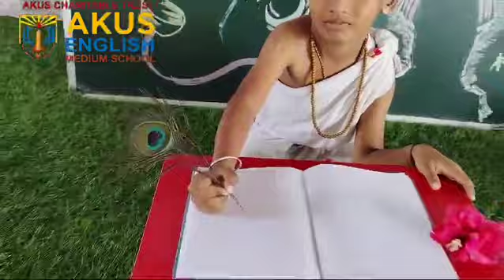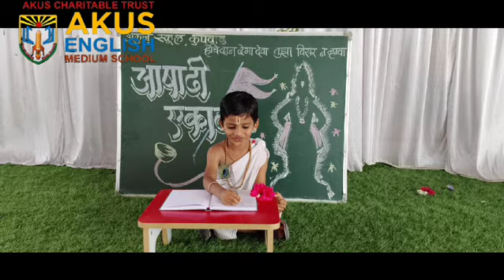Ashadhi Ekadashi Celebration @ AEMSK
आषाढी एकादशी, देवशयनी एकादशी , ही हिंदू पंचांगातील एक तिथी आहे.हा वारकरी सांप्रदायाचा सर्वात मोठा उत्सव आहे. वैष्णवांसाठी या पवित्र दिवसाचे विशेष महत्त्व आहे. आषाढी एकादशीच्या दिवशी लाखोंच्या संख्येने वारकरी, भक्त पंढरपूरमध्ये विठ्ठलाच्या दर्शनासाठी दाखल होतात. आषाढ महिन्यातील शुक्ल पक्षात येणाऱ्या एकादशीला देवशयनी आषाढी एकादशी असे म्हणतात. आध्यात्मिक व धार्मिक दृष्टिकोणातून या दिवसाला खूप महत्त्व आहे. या दिवशी देव निद्रिस्त होतात अशी समजूत आहे.